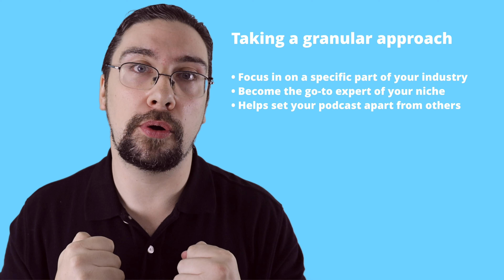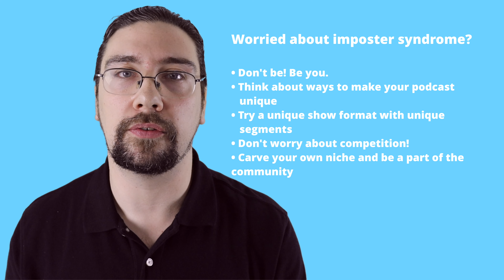Who Is Your Audience? - Podbean Academy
By the end of this video, you'll have a clear understanding of why knowing your audience is essential and how it can set you up for podcasting success!

Learn how to start a podcast with our easy step by step guide

Podbean is an easy and powerful way to start podcasting.  Podcast Hosting with No Limits, Built with Everything You Need for Podcasting Success.

Amazon Echo: